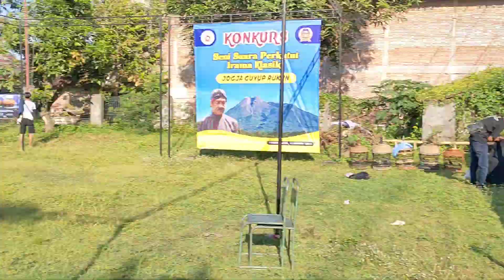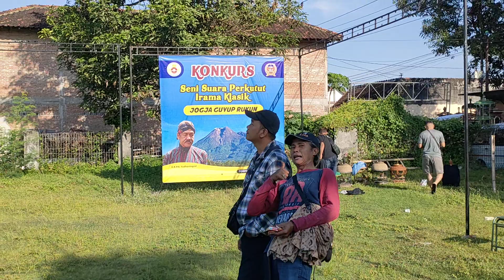Lomba Perkutut Lokal Irama Klasik Jogja - Korwil Bantul,...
Konkurs senin suara perkutut irama.

pemandangan alam :
qwertyuiopasdfghjklzxcvbnm